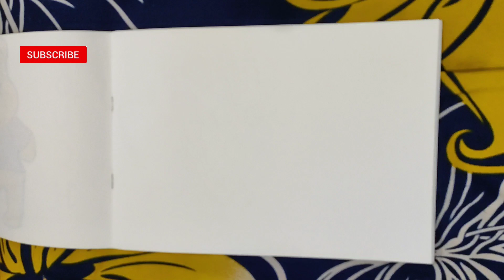Raspberry Easy Drawing